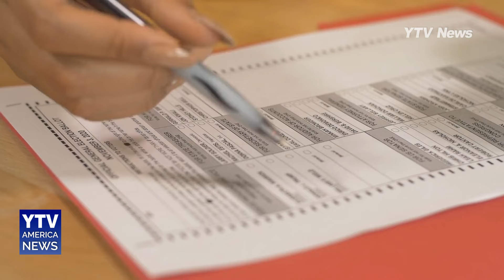아시안계 미국인 유권자, 대선 승패 가를 수도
미국 대선에서 아직 충분히 공략되지 않은 아시안계 미국인 독립 유권자들이 대선의 승패를 결정할 수도 있다는 전망이 제기됐습니다.

뉴욕타임스와 시에나 대학이 공동으로 실시한 여론조사에 따르면, 트럼프 후보가 해리스 후보를 1%포인트 차이로 앞서고 있는 것으로 나타났습니다.

이번 조사는 9월 10일 있었던 대선 토론회를 하루 앞두고 발표됐으며, 오차 범위는 ±2.8%포인트로 확인됐습니다.

공화당 선거전략가 리나 샤에 따르면, 아시아계 미국인과 태평양 제도민인(AANHPI) 독립유권자들은, 적극적으로 소통하는 정당에 영향을 받을 수 있다고 밝혔습니다.

이어 이민 개혁을 포함해 교육과 교육의 형평성 그리고 경제적 기회에 대한 집중과 진정성 있는 소통이 이들의 표를 이끌어 낼 수 있다고 설명했습니다.

아시아태평양계 정치연맹의 모한 세샤드리 사무총장은 누가 실제로 우리 커뮤니티 목소리에 귀를 기울이고, 이들을 위해 싸울 것인지 알려주는 것이 중요하다고 강조했습니다.

현재 대선 후보들의 핵심 경합주에는 약 175만 명의 아시아계 미국인과 하와이 원주민 그리고 태평양 제도민 유권자들이 거주하고 있습니다.

이들은 각 주의 전체 유권자 중 3~4%에 불과하지만, 이 작은 비율이 오차범위에 대한 승패를 가를 수 있는 요인이 될 수 있다는 전망입니다.